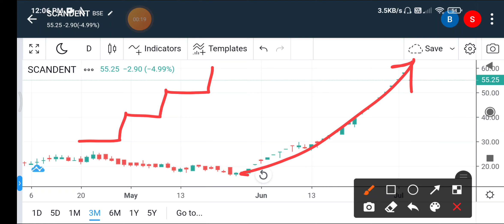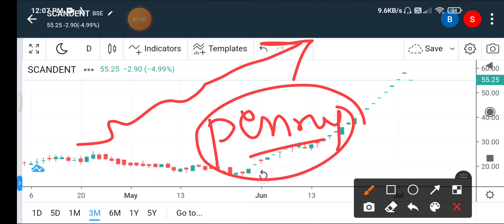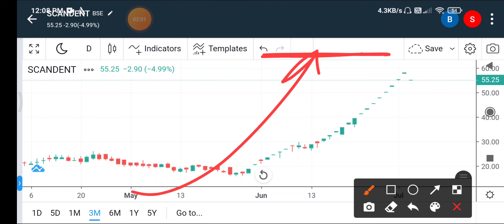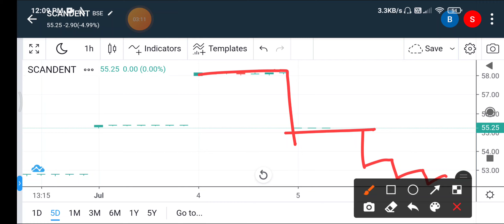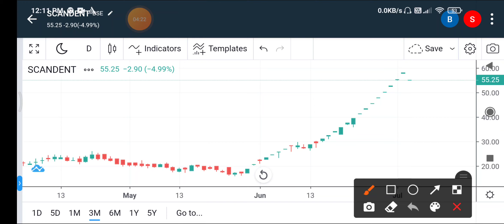Scandent imaging share news | penny stocks to buy now | Scandent share sell kyu nahi ho raha